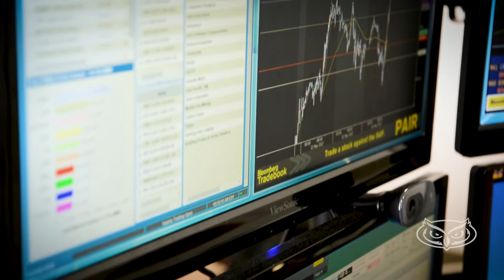Invested in Success: FAU's Hilton Geartner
Hilton Geartner has been driven to pursue a career in finance since childhood. As a young professional who has accomplished much early success, Hilton is guided by his favorite motto:

“Your success, by and large in life, can be determined by the amount of uncomfortable conversations you're willing to have. When you want to ask for a raise or apply for a job, it’s uncomfortable…a lot of the uncomfortable things are what you need to do.”

After graduation, Hilton hopes to work and pursue a career in Finance in a bustling city, like Chicago or New York City.